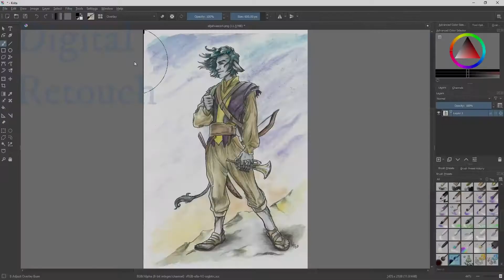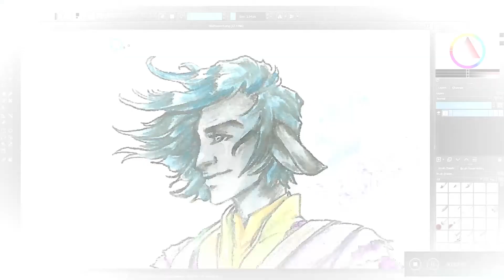Vasco | Firbolg Bard | Valkyriechan Speedpaint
Shout out and thanks to Quincas Moreira for the awesome instrumentals!